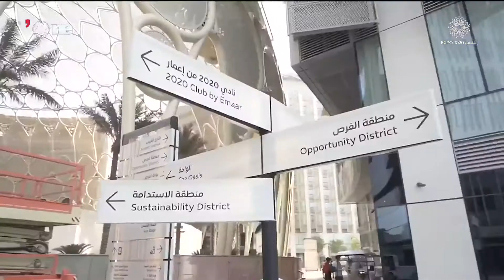Dubai Civil Defense is the latest to announce their complete readiness for Expo 2020 Dubai